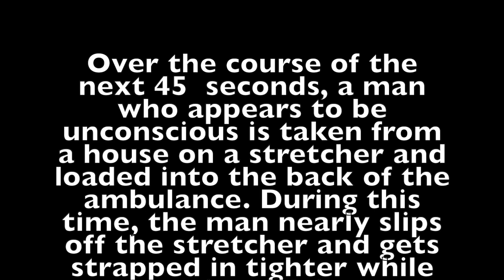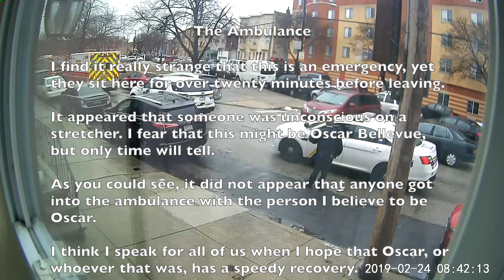Season 1 Episode 9: The Ambulance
An ambulance, along with a firetruck and two police cars, arrive one morning. I fear the worst...